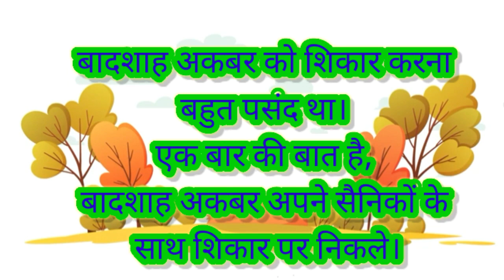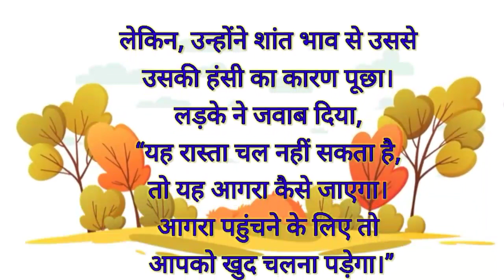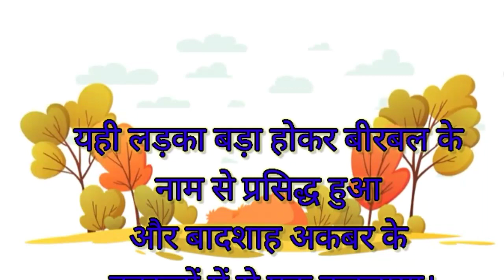आगरा कौन सा रास्ता जाता है।cartoon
अकबर बीरबल की कहानी आगरा कौन सा रास्ता जाता है। एक दिन अकबर और बीरबल शिकार के लिए जाते है परंतु वह इतना दूर चला जाता है कि वह अपना रास्ता भटक जाता है। अपने सैनिक से भी दूर हो जाता हैं। बहुत समय के बाद उसे एक लड़का नजर आया उसे रास्ते के बारे में पूछा कि यह रास्ता आगरा तक जाता है लेकिन लेकिन लड़का हंसने लगा, इसे अकबर को गुस्सा आ गया और और सैनिक ने पकड़ लिया।
agra kaun sa rasta jata hai,
agra kaun se state mein hai,
agra kaun se rajya mein hai,
agra kaun se rajya mein aata hai,
agra kaun se rajya mein padta hai,
agra kaun se din band rahata hai,
agra city visit,
agra to bharatpur,
agra kitna kilometre hai,
agra code number,
agra kis jagah padta hai,
agra railway station se tajmahal kitna dur hai,
agra ka red fort,
agra check post,
agra ki surang,
agra me gurudwara kahan hai,
agra ki city,
agra ke kilometre hai,
agra mein ghumne ke sthan,
agra me tourist places,
agra kaun hai,
agra kis rajya mein aata hai,
yamuna authority master plan 2031,
tara kot wala rasta,
delhi se agra ki surang,
yamuna authority master plan 2041,
agra mein kitne railway station hai,
agra fort train number,
agra ka varg kiti,
agra train number,
agra master plan 2031,
agra fort ki jankari,
agra temple